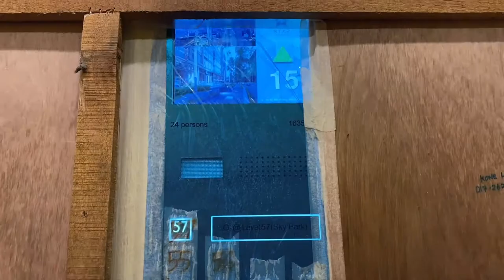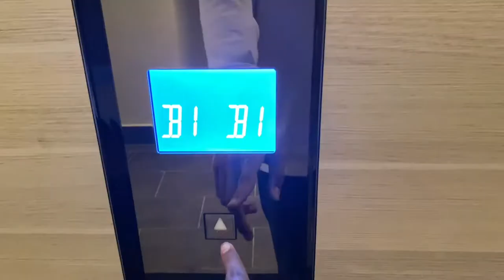Glamping in the city ! Castra by colony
Sesuai sangat family gathering and event besar ! So korang wajib stay satu malam